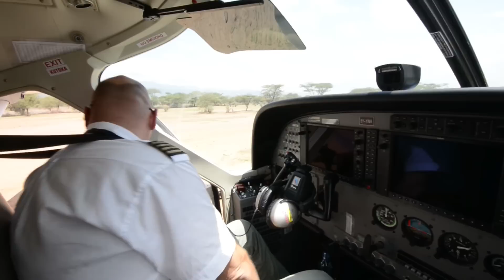Pilot's view - Bush-flying in Africa onboard the Cessna Caravan - Nairobi to Nguruman HD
Join a bush-pilot in Africa onboard the Cessna Grand Caravan of Yellowwings Air Services on a flight from Nairobi Wilson (WIL/HKNW) to Nguruman Rangers Post. See their ultra-low arrival and departures scratching the tops of the trees with a landing on a rough dirt-strip.

If you want to know more about my work as a pilot and see some great aviation photos, then go